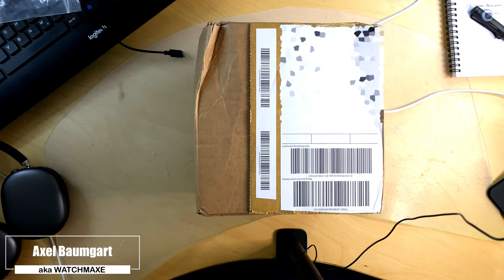Endlich isse da: Circula ProTrail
Wenn der Postmann 1x klingelt … gibt es danach manchmal ein Unboxing Video …

►► Amazon Links ◄◄

*** Uhrenzubehör:
► Federstegbesteck mit 4 Einsätzen von Bergeon